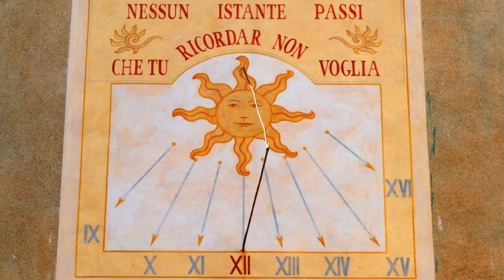Chiara Luce Badano - il mio piccolo omaggio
Un mio piccolo pensiero per Chiara Luce, una giovane ragazza che tanto mi ha insegnato.